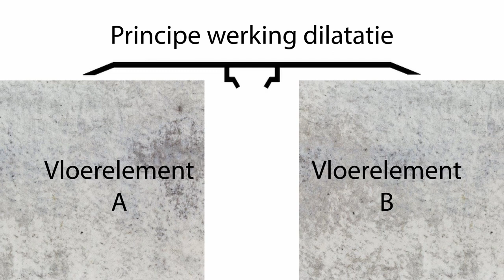Dilatatie Plaatsen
Egalizer is gespecialiseerd in het plaatsen van verschillende type's zwaar belastbare dilataties als sinus dilataties en schuifprofielen.
De profielen worden afgesteld met behulp van speciaal hiervoor ontworpen meettechniek met behulp van een laser.